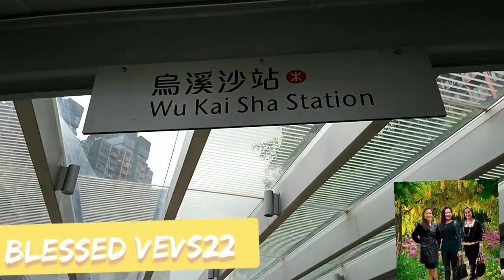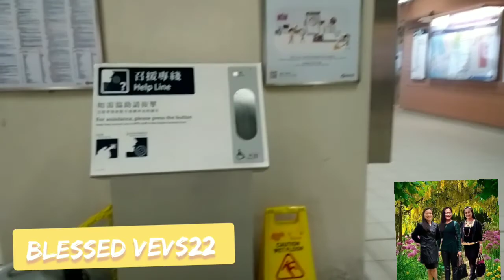New Adverture //New Experience that I Never Forget//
God will Make Away, And he's @awill Be Done